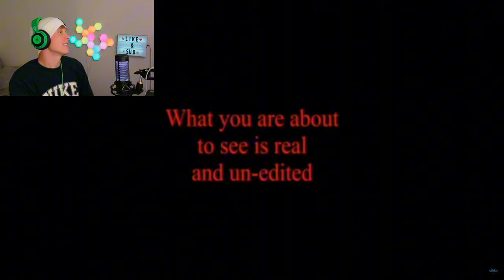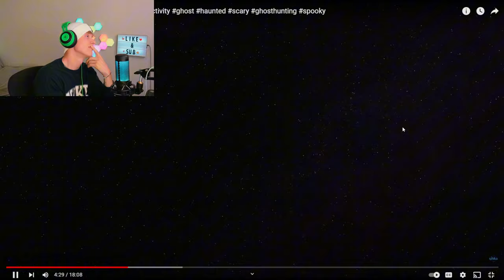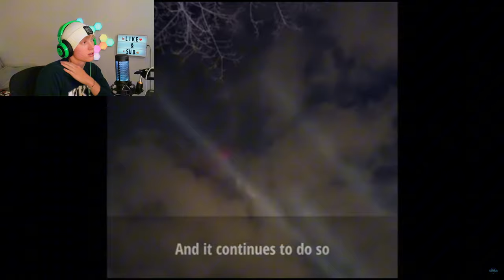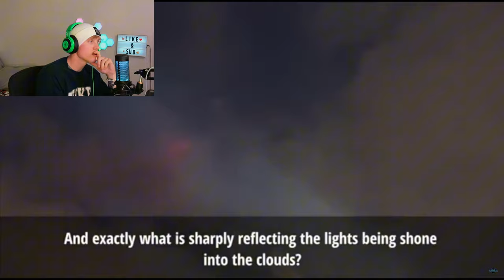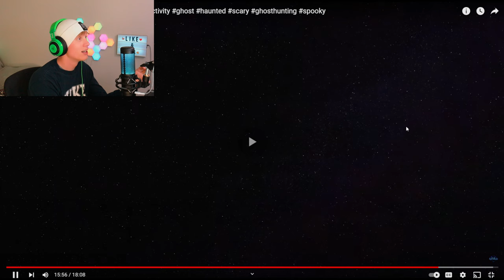Reacting to the Most Bone Chilling Ghost Videos on the Web